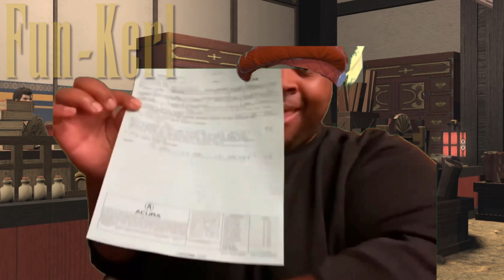Stormblood Tataru confronts Alphinaud over the price of the Katana. |FFXIV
I still dont know how much he spent on that katana. At least 3 gil